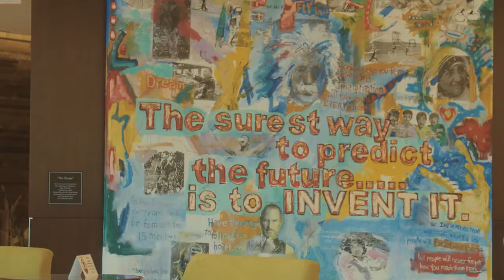Meet Srikanth Kodeboyina, CEO and founder of Blue Eye Soft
Srikanth Kodeboyina, CEO and founder of Blue Eye Soft, explains how you can change the world from Greenville, SC.